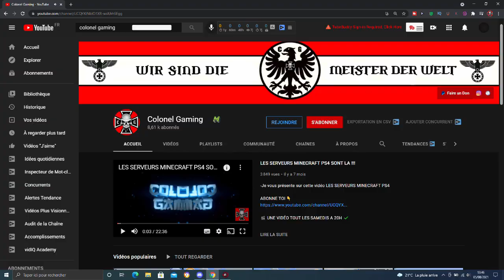COMMENT TROUVER UNE VILLE ANCIENNE MINECRAFT BEDROCK EDITION ?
Je vous présente sur cette vidéo COMMENT TROUVER UNE VILLE ANCIENNE SUR MINECRAFT BEDROCK EDITION ?

🎬 UNE VIDÉO TOUT LES MERCREDIS ET SAMEDIS A 20H ✔️

▶️ La vidéo porte sur un tutoriel visant à vous montrer COMMENT TROUVER UNE VILLE ANCIENNE SUR MINECRAFT BEDROCK EDITION EN version 1.18 alors qu'elle sera disponible seulement en 1.19, bon visionnage.

🏆OBJECTIF SUR CETTE VIDEO :

▶️ 30 LIKES 👍

▶️ PLAYLIST : MINECRAFT LET'S PLAY SURVIE

▶️ VIDEO : COMMENT AVOIR LE MODE SPECTATEUR EN 1.18 SUR MINECRAFT BEDROCK EDITION ?

🗨️ VIENS JOUER AVEC MOI SUR PS4 🎮

▶️ MON PSN : Colonel-__Gaming

▶️ MON GAMERTAG : ColonelYT4119

🎼MUSIQUES DANS LA VIDÉO :

IDYLLIC - SANCTUARY 🎵